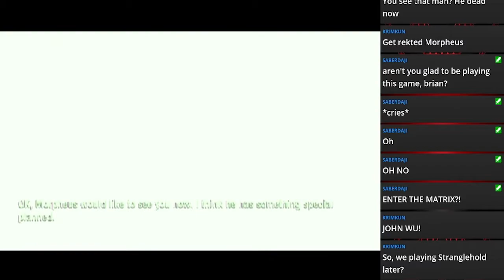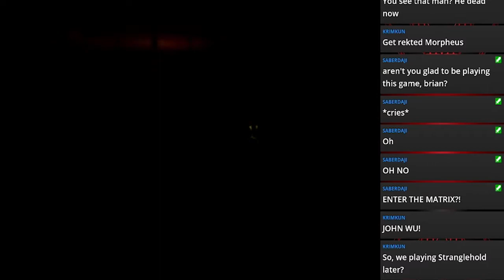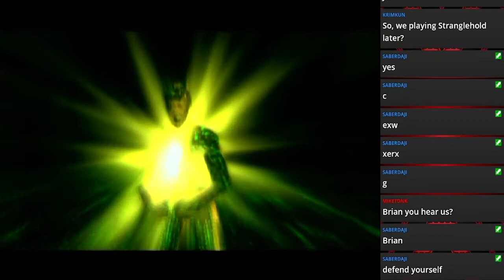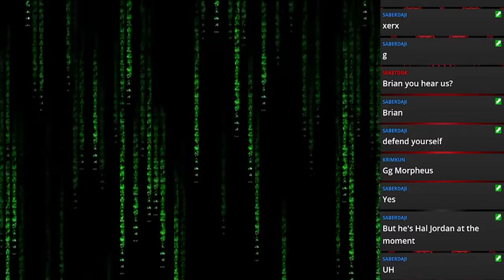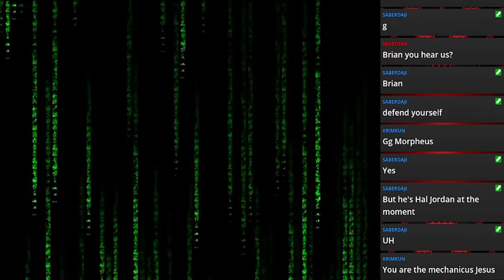Live Stream 8/1/20 [11]: The Matrix: Path of Neo